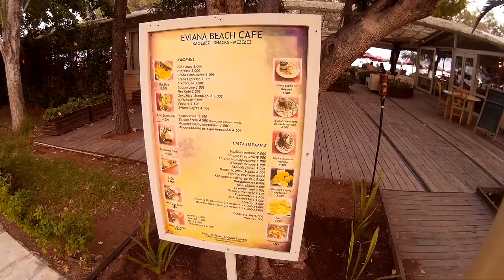Segeln in Griechenland Teil 16 Chalkis - Skiathos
Unsere Reise zu den nördlichen Sporaden geht weiter, die letzte Etappe bringt uns innerhalb von drei Tagen trotz widriger Windverhältnisse an Zielan unser Ziel In Nea Artaki erleben wir einen Abend in unverfälschter griechischer Atmosphäre, kommen wieder einmal in der Nacht an einem uns unbekannten Ankerplatz an und runden endlich die Westspitze von Euböa, fast können wir dann schon Skiathos voraus erkennen.